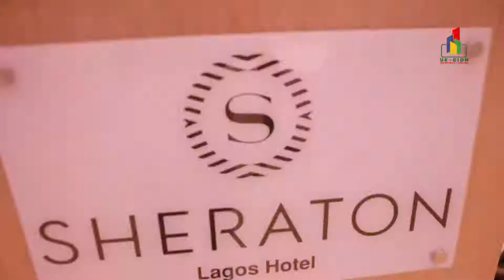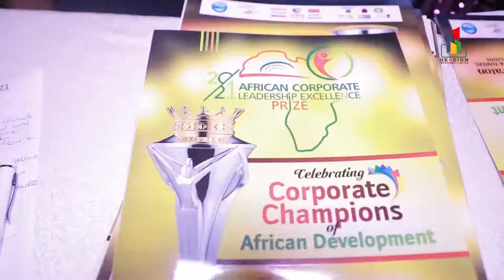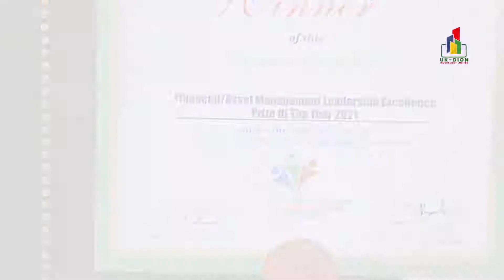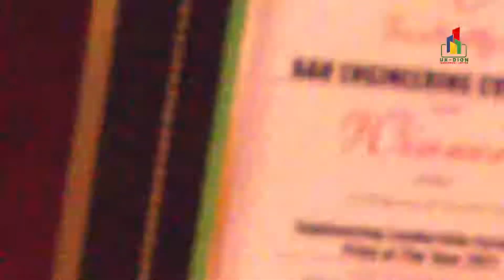UK-DION INVESTMENT LTD emerged winner in the Financial/Leadership Excellence Prize of the year 2021